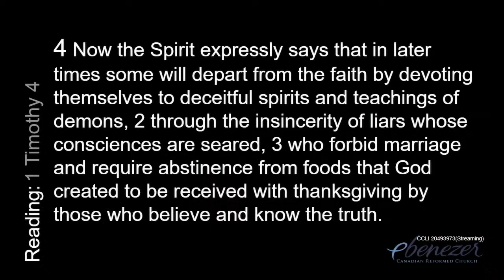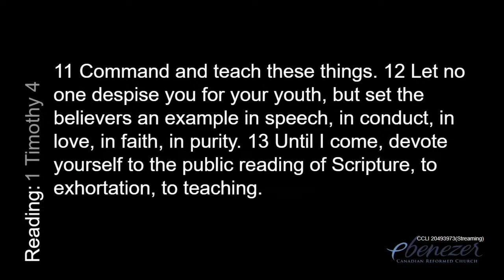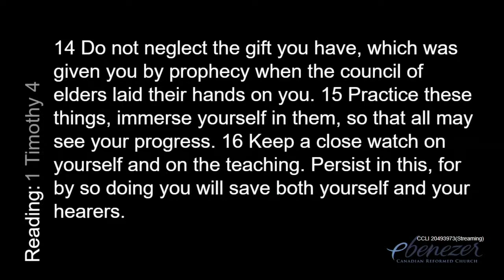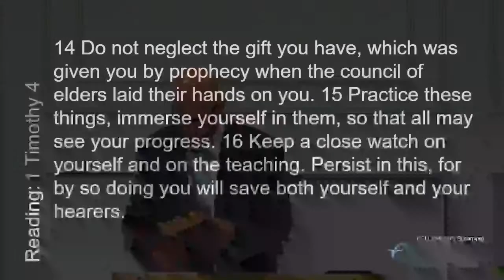Paul teaches Timothy what it looks like to be a good servant of Christ Jesus. Rev AB Roukema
Pre-Service Song: Speak, O Lord vs. 1, 2, 3
Ten Words of the Covenant
Song of Response: Psalm 19: 3, 6
Prayer for blessing
Scripture Reading: 1 Timothy 4
Congregational Singing:
Text: 1 Timothy 4
Sermon: Paul teaches Timothy what it looks like to be a good servant of Christ Jesus.
1. Gospel instruction
2. Training for godliness
3. The Mission of God
*Congregational Singing: Amazing Grace vs 1, 2, 3, 6
Congregational Prayer
Offerings: Word & Deed
*Congregational Singing: Psalm 150: 1, 3
*Benediction